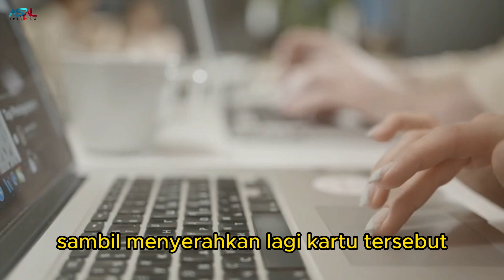Ambil Uang Di Bank Malah Dihina Pegawai, Nenek Ini Buat Seisi Bank Langsung Sibuk Usai Lakukan Ini